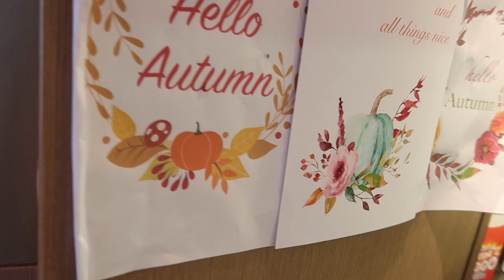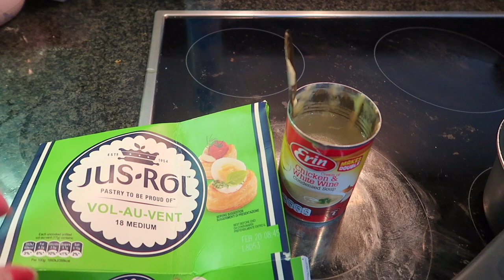SAVE MONEY BY EATING FROM THE PANTRY & FREEZER | MEAL PLANNING TO SAVE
In this video, I share another method to save money. Groceries cost a lot of money but you could be sitting on a gold mine right in your home. Save money by eating from the pantry & freezer. Take stock of all food items in your home and make a meal plan based on the list. This pantry challenge, freezer challenge and overall food challenge can help keep your grocery budget under control each week.

My Etsy shop for cash envelopes

Equipment used for this video:
Items I use to record and edit my videos:

My cash envelope wallet is Temperley for Filofax IKAT
Amazon UK